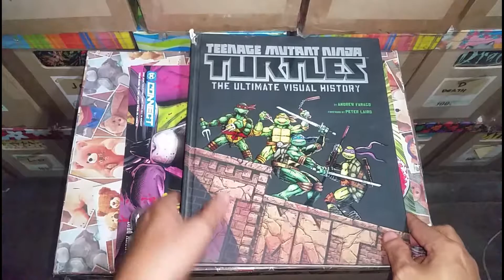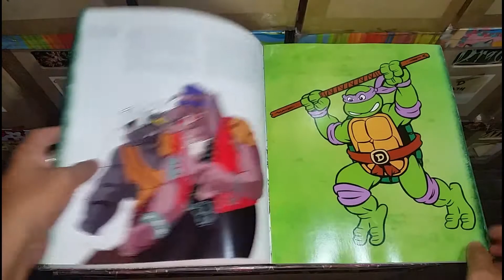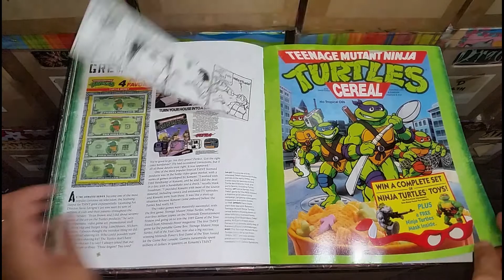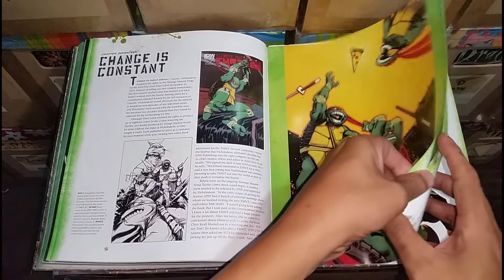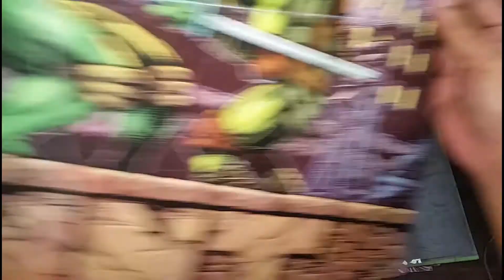Teenage Mutant Ninja Turtles The ultimate visual history